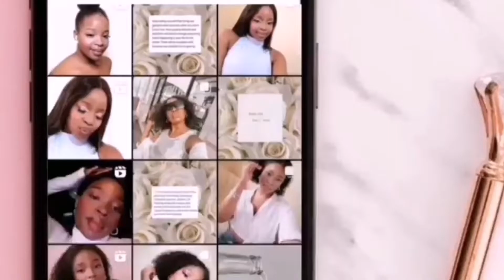VLOG: Spend a few days with me || Church|| Travelling to Bloemfontein|| Beverage consumption